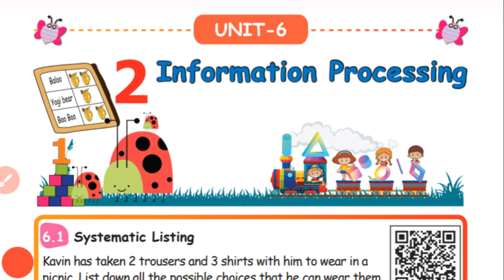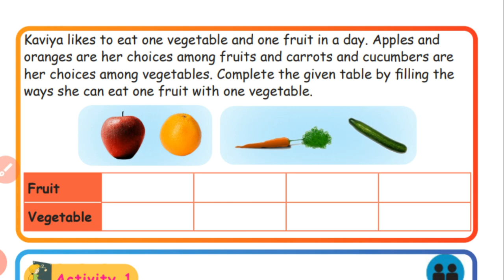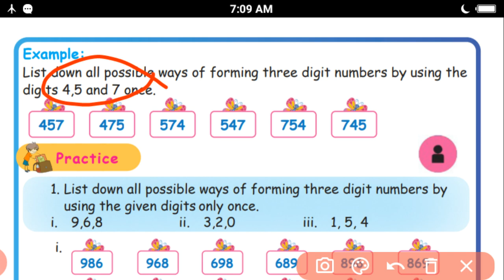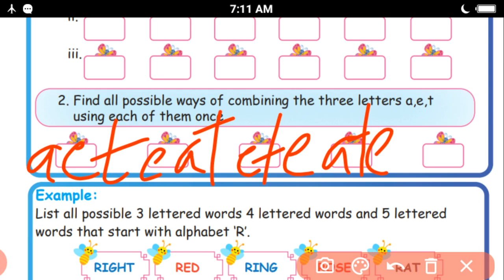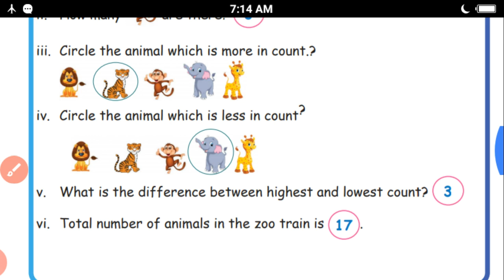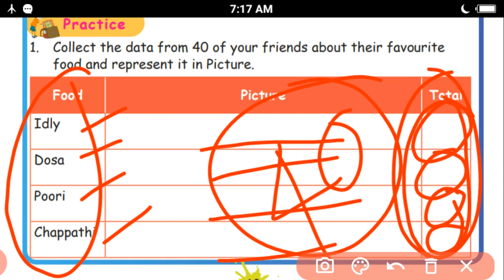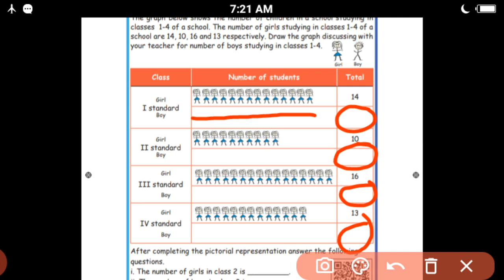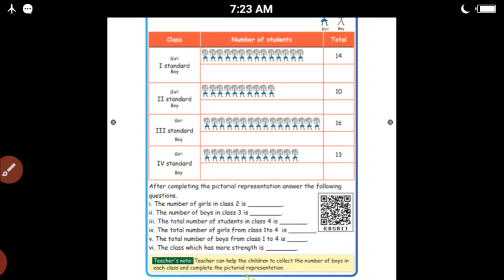3rd Maths - Unit 6 - Information Processing